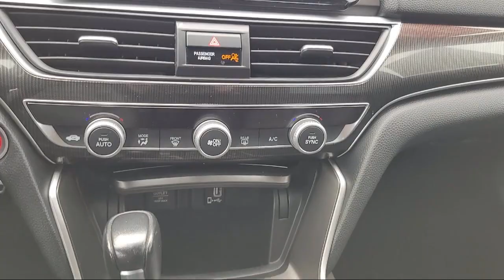2021 Hyundai Tucson Ultimate Sport Utility Sacramento Elk Grove Roseville Stockton Folsom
2021 Hyundai Tucson Ultimate Sport Utility Stock Number: 76375 Vin:KM8J33AL1MU389506.